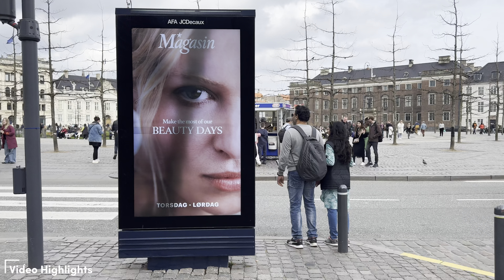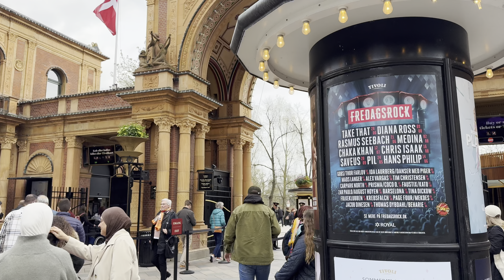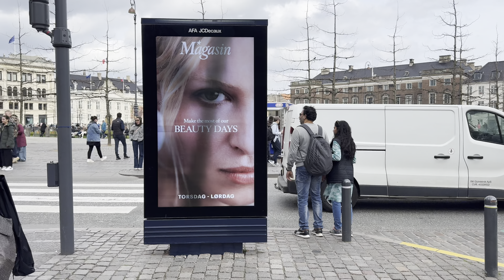Busiest Saturday Walk 🇩🇰 Downtown Copenhagen City, Denmark | April 2024 | 4K Walking Tour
In this video we start walking from Vesterbrogade and we will walked all the way to Kongens Nytorv, In This Walking tour, We walked through Tivoli Vesterbrogade, Rådhuspladsen(City Hall Square), Vestergade, Gammeltorv, Frederiksberggade, Strøget, Amagertorv.

Video quality: 4K HRD | 30FPS
Temperature: 16°C | 60.8° F
Date and time Start Recording: Saturday, 13 April 2024 at 15.50